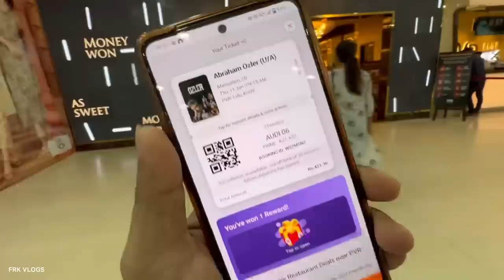Abraham Ozler Movie Review / My Opinion Jayaram Midhun Manuel Thomas | Malayalam Suspense Movie